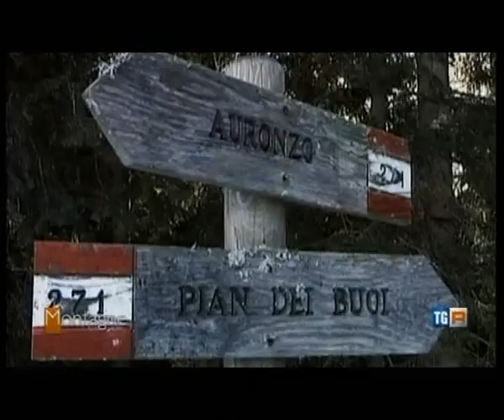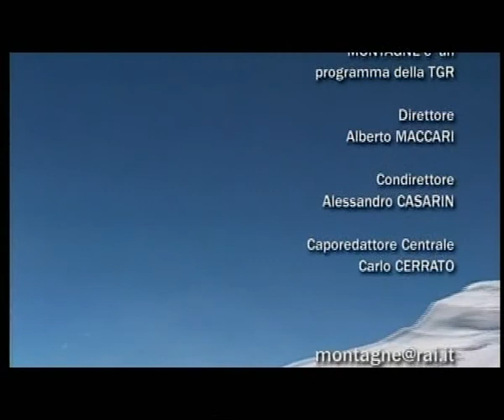Ciaspe del Cadore a Tgr Montagne (Rai)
Un servizio di Giovanni Stefani per Tgr Montagne della Rai illustra il nuovo comprensorio "Dolomiti del Cadore, il regno delle Ciaspe" (info